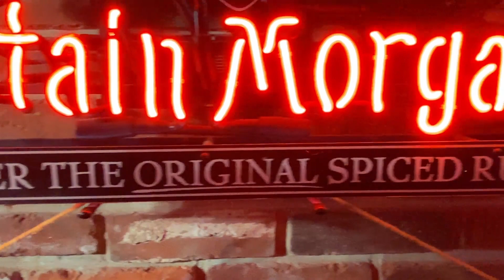Private Pick - Home Filled With Stuff But Is Any Of It Valuable?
Always let your PROFIT be your guide!

Follow us on a rare chance to do a private pick in a home where someone just recently passed.

Links to some of the tools I use:

Carl 18" Paper Trimmer

EPSON ES-400 Duplex Scanner

Plustek Opticslim A3 Series Flatbed Scanner

Print Ad Rigid Mailers

To purchase the same clear bags I use for storing and shipping all of my print ads,

Oh how I love coffee!  Thank you for considering buying me a cup :-)